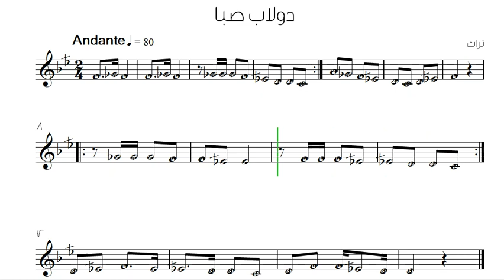دولاب صبا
تعلم قراءة وعزف النوته الموسيقية الخاصة بـ دولاب صبا ( النوته الموسيقية بالعربي ). يمكنك تحميل النوته الموسيقية بالعربي من هنا